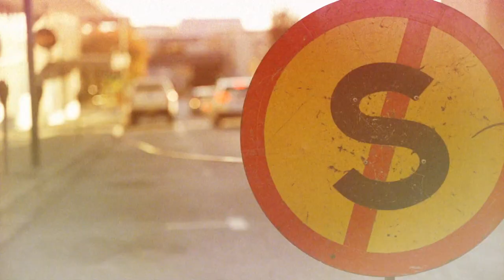Lb Collection Jeans Promotional Video